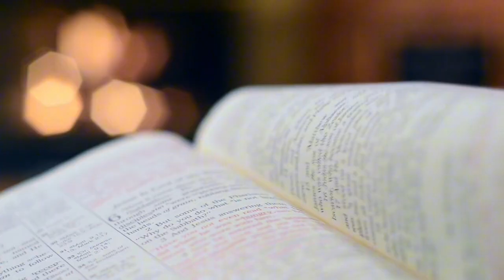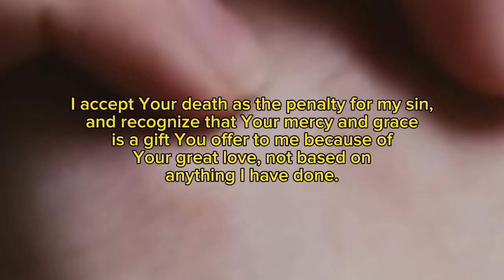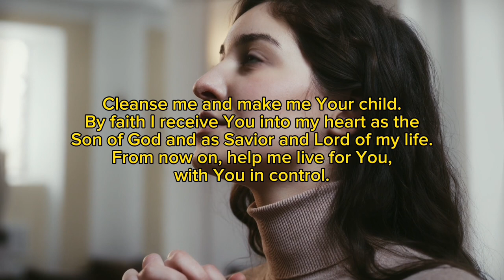Who is God? Episode 2 || Apostle Micheal Orokpo